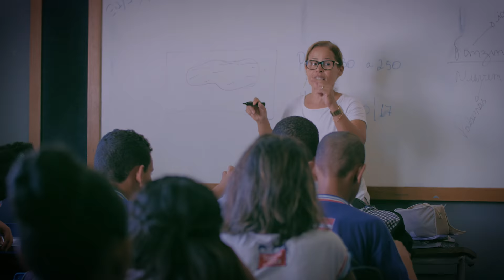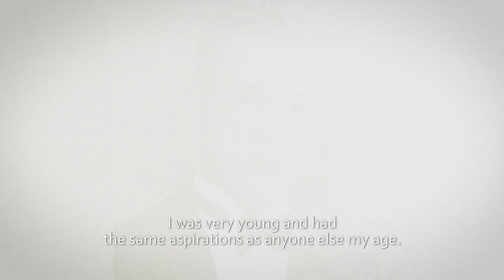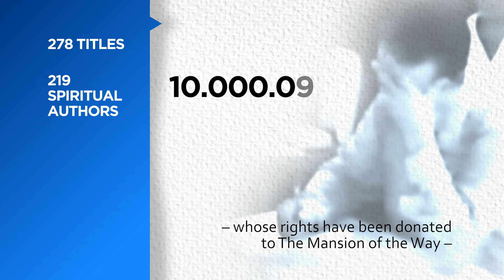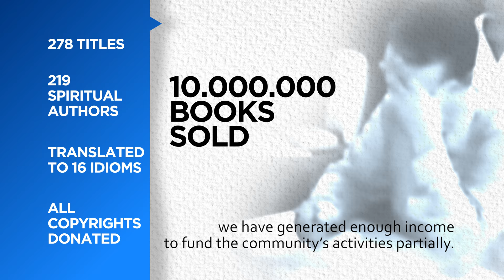The Mansion of the Way by Divaldo Franco (short version)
*Please share the original link - Images and soundtrack copyrighted*
In the heart of Brazil's northeast, a citadel of charity and human progress.
Documentary produced in November/2017.

About Divaldo Franco:
Divaldo Pereira Franco was born on May 5, 1927 in Feira de Santana, in the interior of the State of Bahia, Brazil, where he is considered one of its most illustrious son. He is also known as one of today’s greatest  mediums and Spiritist speakers.

On August 15, 1952, he founded, with some friends, The Mansion of the Way, built on an area of 19 acres, is surrounded by the festive color of its gardens and the deep green of the native forest. Divaldo Franco, together with Nilson de Souza Pereira – Uncle Nilson – founded this work of love and fraternity on August 15, 1952, in the city of Salvador.

The first building of the Mansion of the Way – a name given in honor of the ‘House of the Way’ of the first Christians – was located at 124 Barão de Cotegipe Street, in the district of Calçada, in Salvador. However, it was only in 1955 that the land on which the Mansion of the Way would be built was purchased, located in the district of Pau da Lima, in the city of Salvador.

A two-fold experience was being born: substitute homes, where children were raised in a family environment, according to wise Christian-Spiritist guidelines, and the children’s uncles’ and aunts’ fraternal assistance under Divaldo Franco and Uncle Nilson’s tutelage.

These homes have flourished under the protection and the blessings of the noble Spirit Mentor Joanna de Ângelis, and have contributed to the intellectual, moral and spiritual development of thousands of children who have received from this beehive of love the unique opportunity of a dignified and happy life.

In over forty years, about 680 children and youngsters have lived in these substitute homes until their emancipation. Most of them have started families, building their homes with dignity by working in their chosen field.